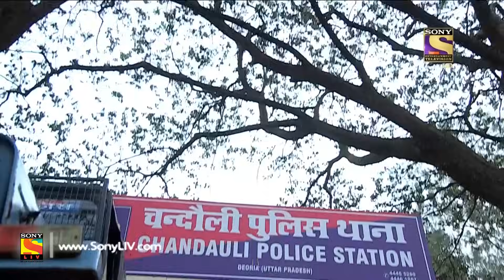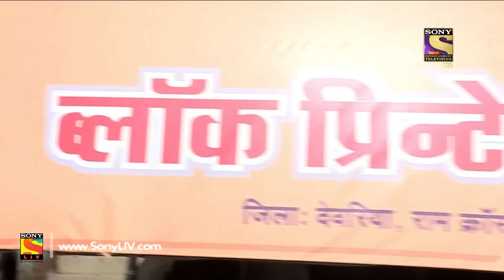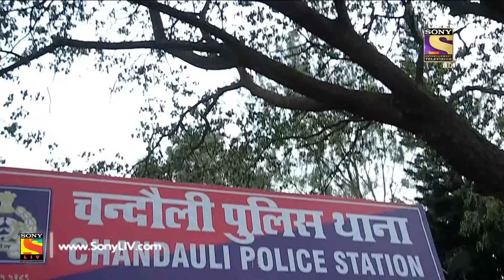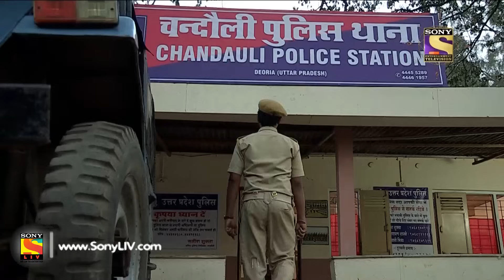Crime Patrol Dial 100 - क्राइम पेट्रोल - Ep 418-Chandauli Murder Case, Uttar Pradesh -29th Mar, 2017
In today's episode of Crime Patrol, watch the investigation of a murder case from Uttar Pradesh. When Pankaj goes missing from his house, his wife Indu lodges his missing complaint in a police station. While investigating the case, the police find out that Pankaj had an affair with Indu’s sister Kusum. After a few days, the police find Kusum’s dead body on the outskirts of her village. Will the police be able to find the murderer?